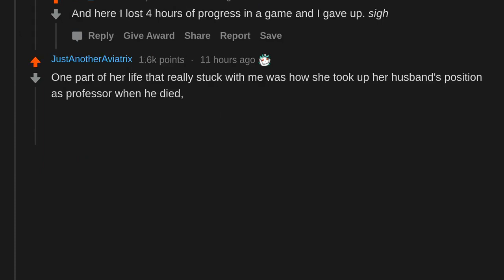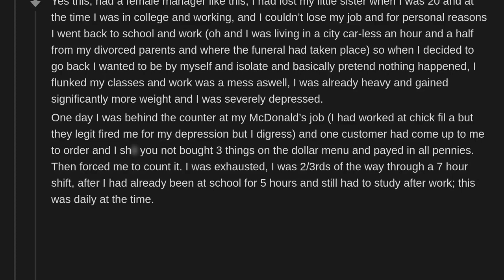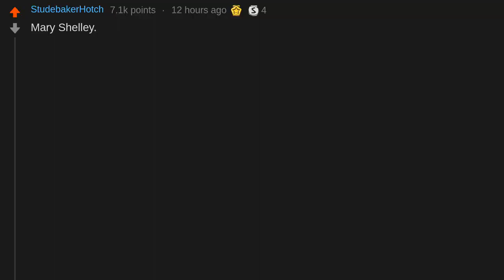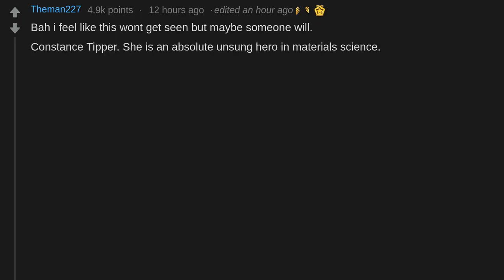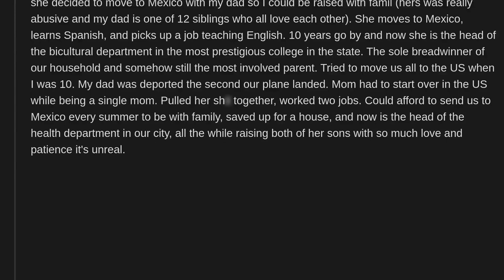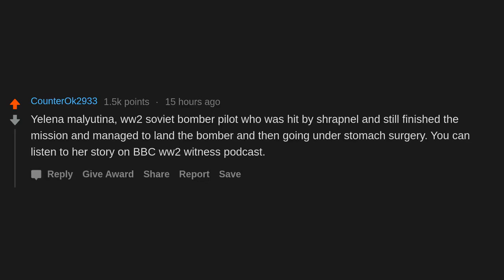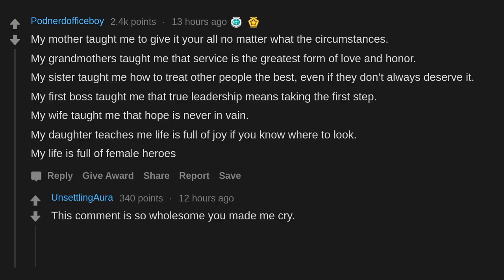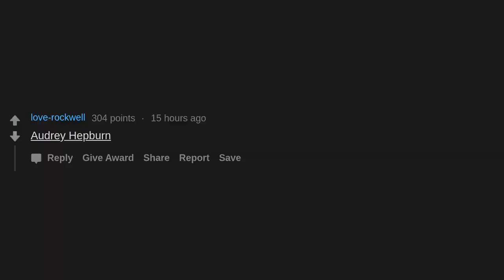Who Are Your Female Heroes? (r/AskReddit)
AskReddit People Share Their All-Time Best Female Heroes.